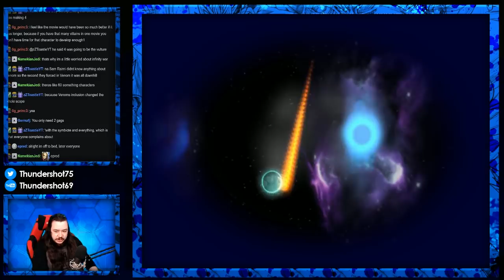The Simpsons Hit and Run Part 22 - Normie Car on the Ramp!